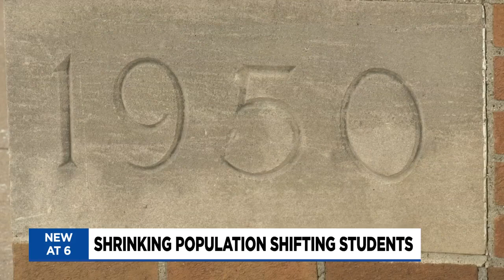Bay City considering moving K-5 at Linsday to Kolb Elementary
Bay City Public Schools is considering moving kindergarten through fifth-grade students at Linsday Elementary to another elementary school.